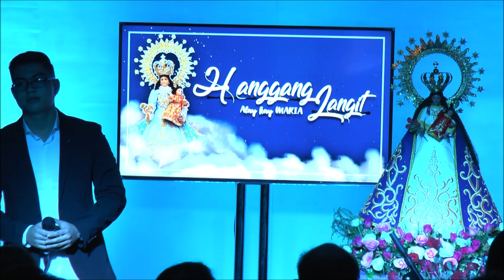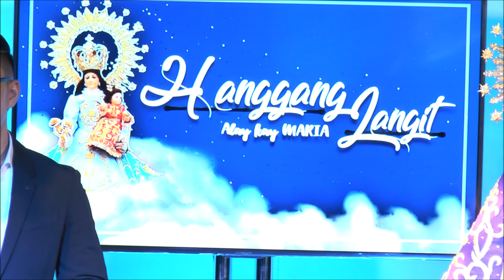SALAMAT MARIA by Jean Luc Dinglasan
HANGGANG LANGIT: ALAY KAY MARIA. Jean Luc Dinglasan sings the show’s closing song, Salamat Maria (composers: Jovito Cariño & Vehnee Saturno)